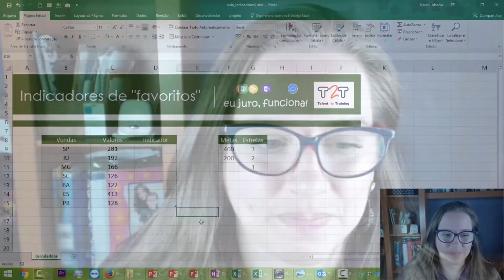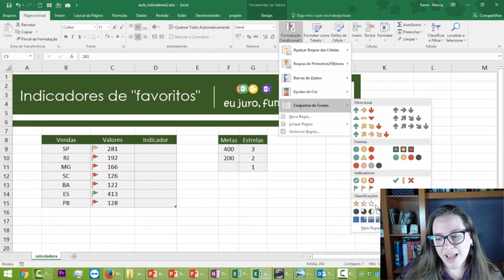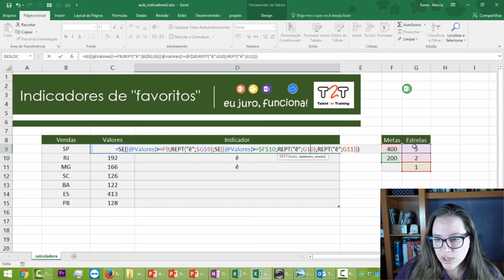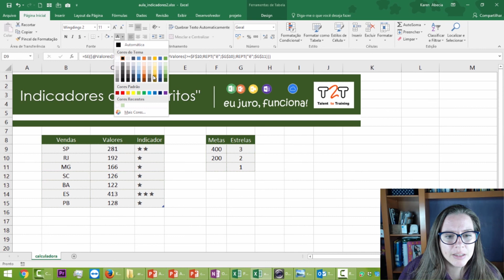INDICADOR DE FAVORITOS COM ESTRELAS NO EXCEL |DASHBOARD EXCEL